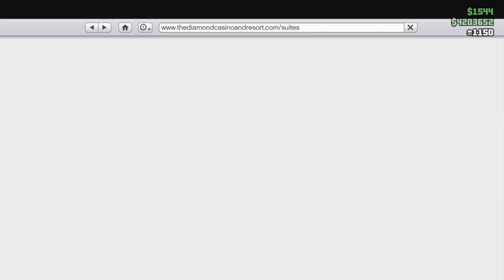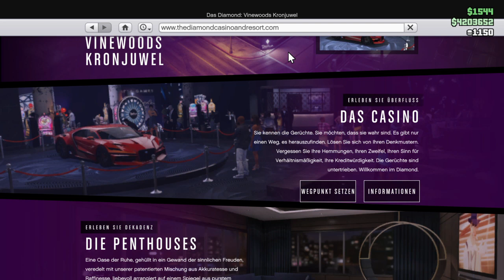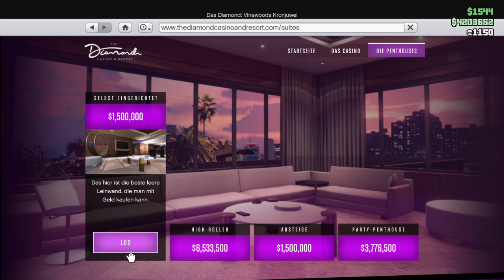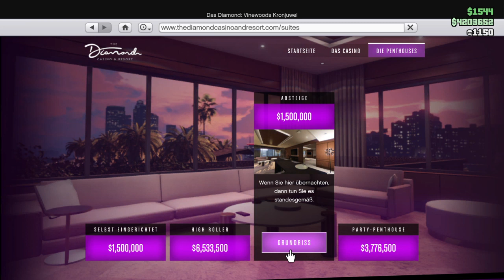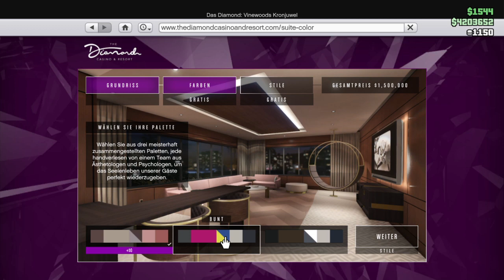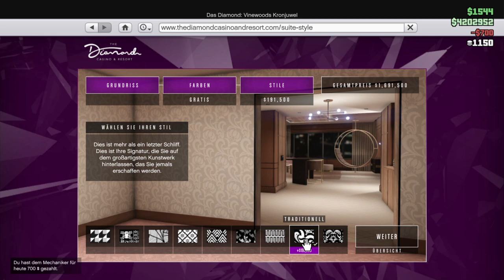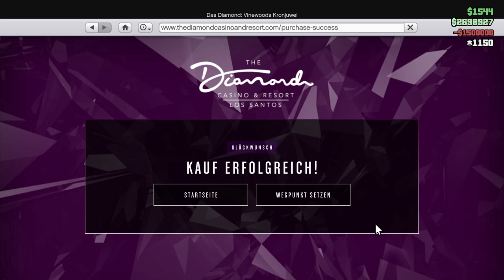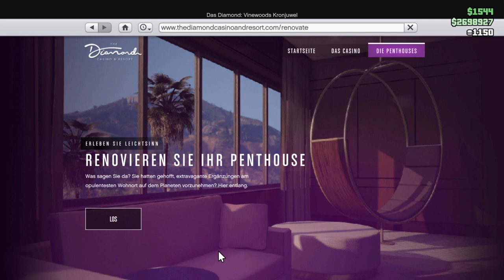Let's Play..."gta 5 new DLc " Diamond -Casino & Resort part 1 [Ger]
Gta 5 🌍 new DLC -  Diamond Casino & Resort from 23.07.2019